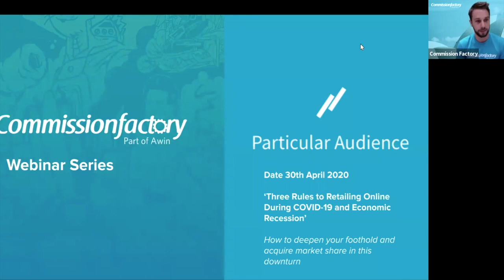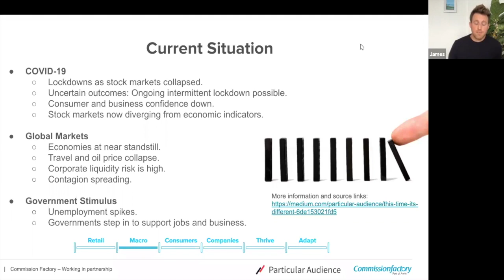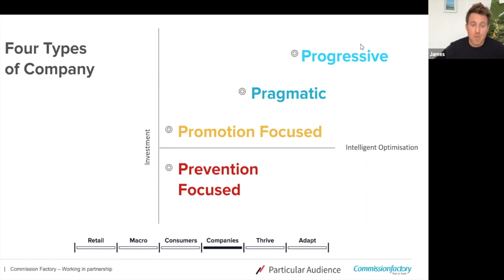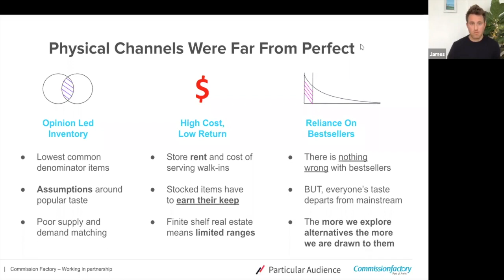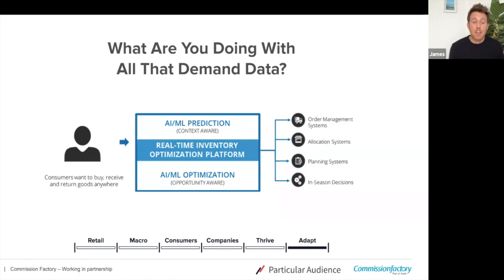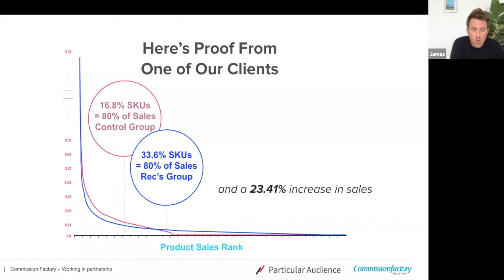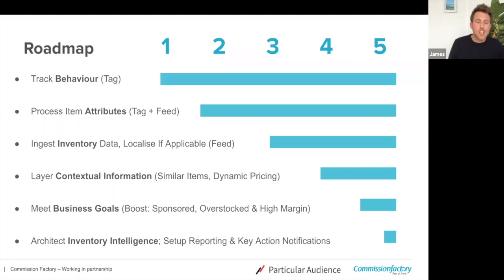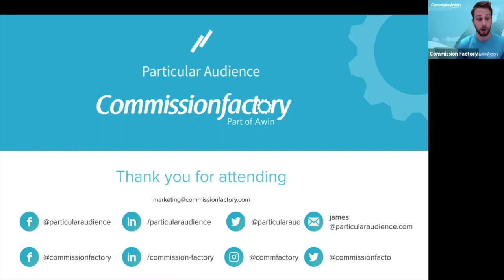WEBINAR: Three Rules To Retailing Online During COVID-19 And Economic Recession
Our partners at Particular Audience discuss retailing during COVID-19, specifically three rules on how companies can adapt to rapidly changing consumer behaviour in a post-COVID world.